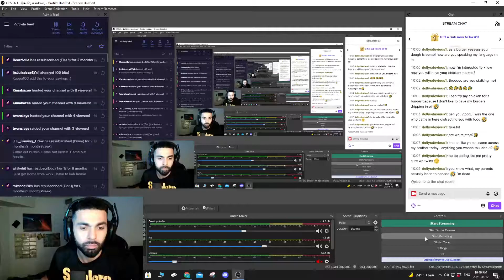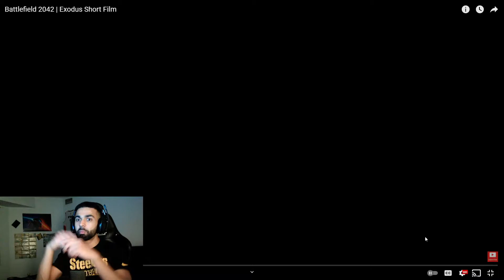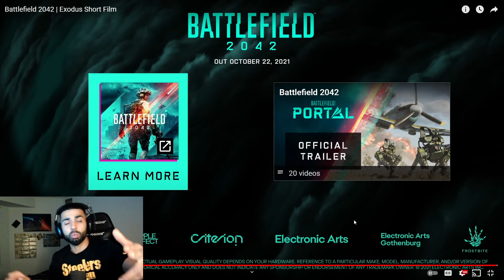Battlefield 2042 | Exodus Short Film REACTION!!!